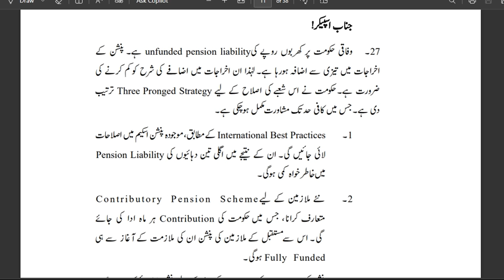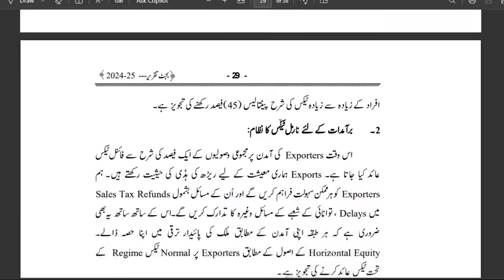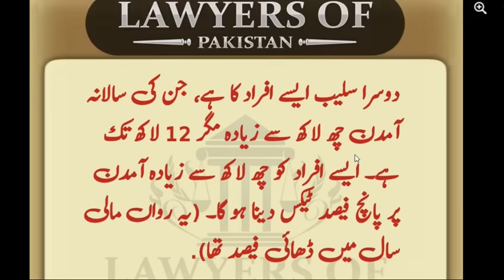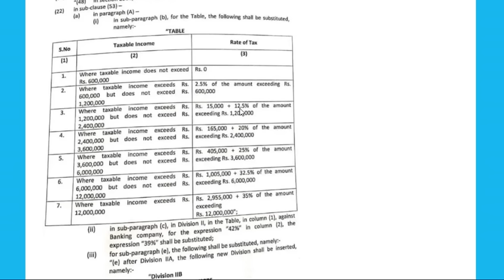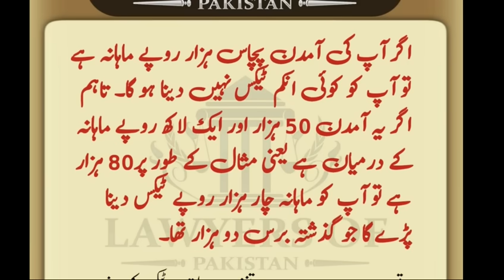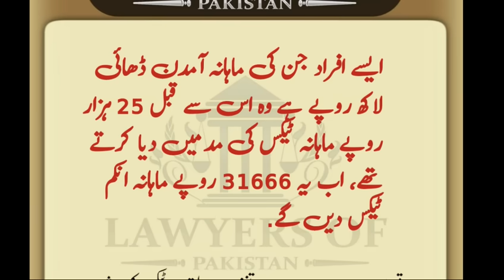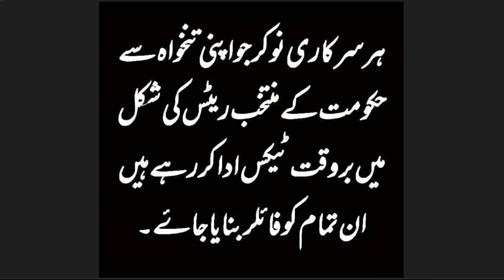good news for govt employees || tankhah per lagay gay tex ki wapsi ka imlkan || bari khushkhabri